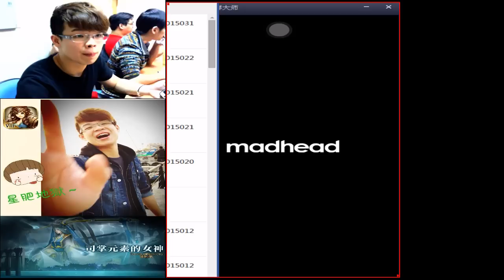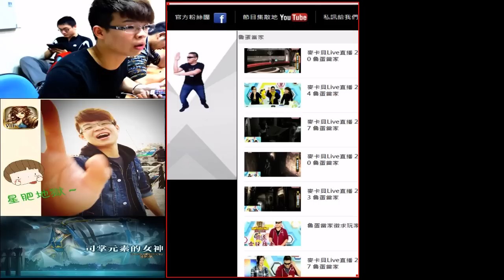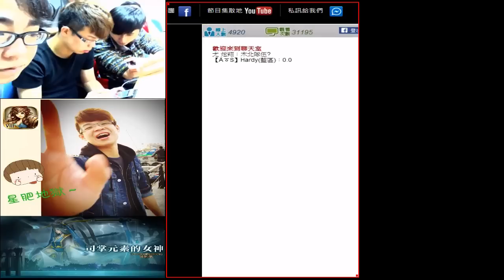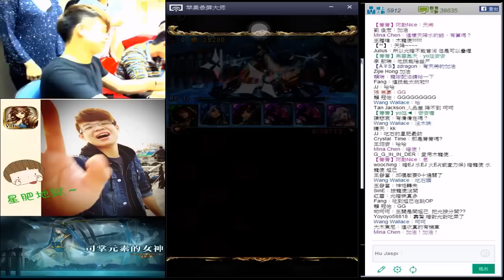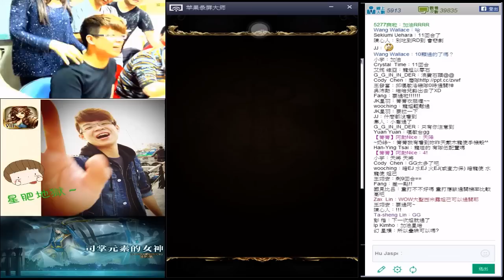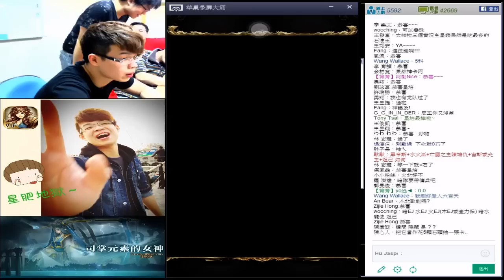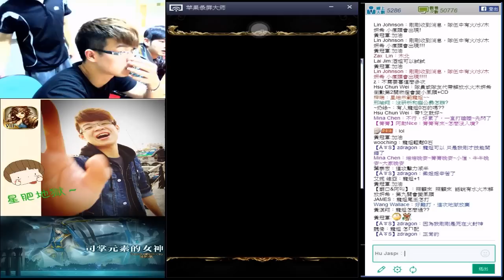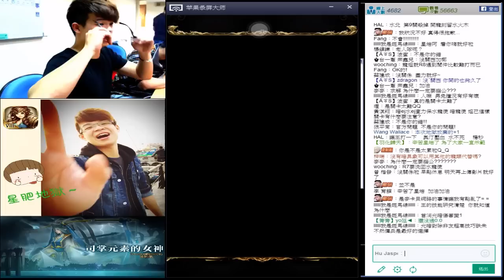麥卡貝Live直播 20150321 星培實況